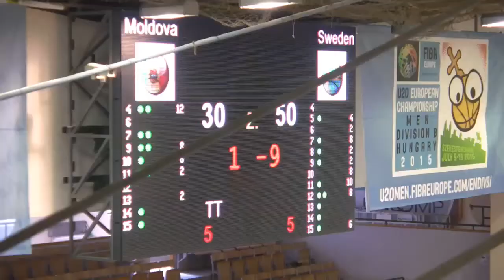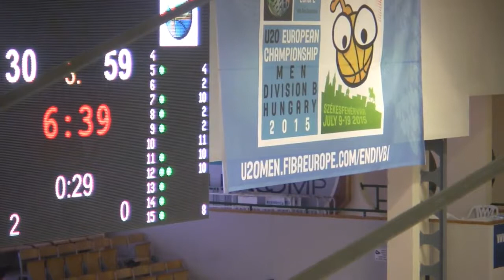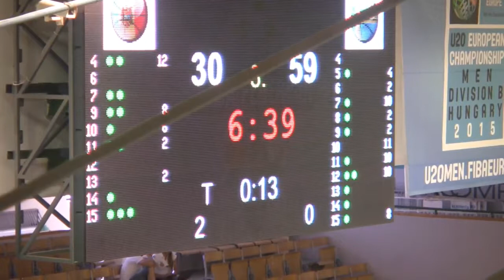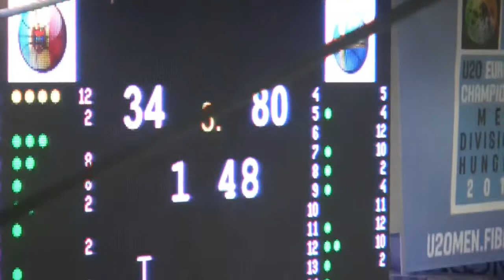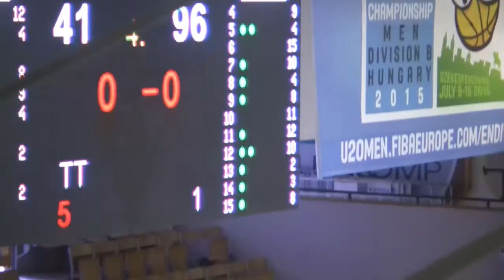Moldova U20 vs Sweden U20 (11/07/2017) [HD]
U20 European Championship Men Division B Group D Moldova vs Sweden (11/07/2017) Vodafone Sportcentrum, Székesfehérvar (HUN)

U20 European Championship Men Division B Group D Hungary vs Moldova (09/07/2017) Vodafone Sportcentrum, Székesfehérvar (HUN)

U20 European Championship Men Division B Group D Albania vs Moldova (12/07/2017) Vodafone Sportcentrum, Székesfehérvar (HUN)

Game 10 at the IIHF World Championships U20 Division 1 Group B in Dumfries, Scotland. Kazakhstan v Japan.